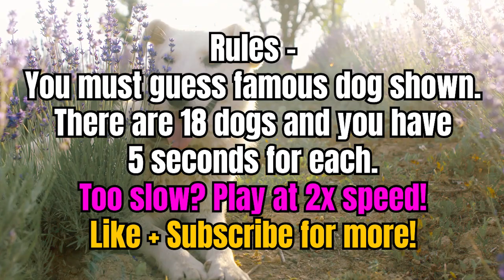Can You Name the Famous Dogs? 4-minute Pop Culture Quiz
How many of the famous Dogs do you know?
Check out the channel for full length videos and shorts.